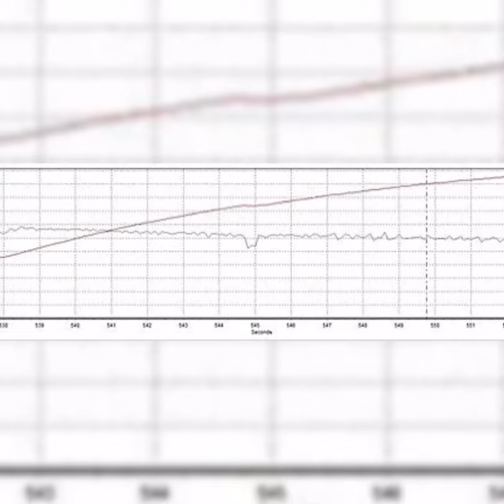有了小孩只剩回憶（Impreza & S14)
10多年前手機拍的，解析度不高請見諒啊😢